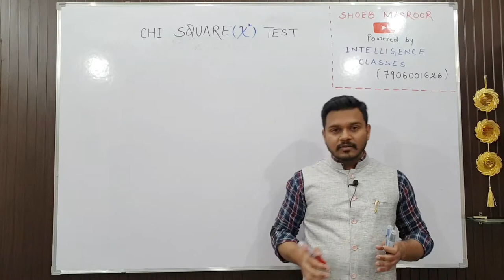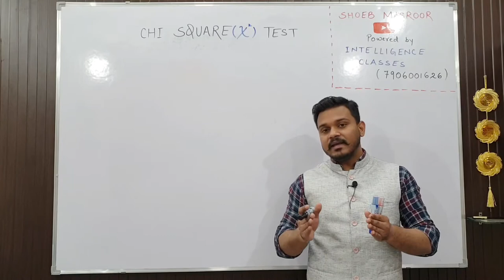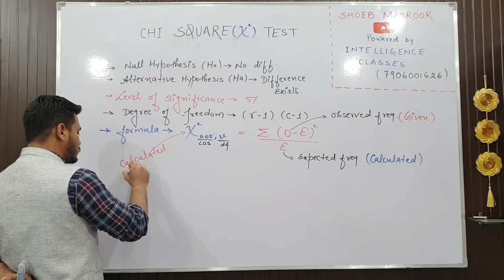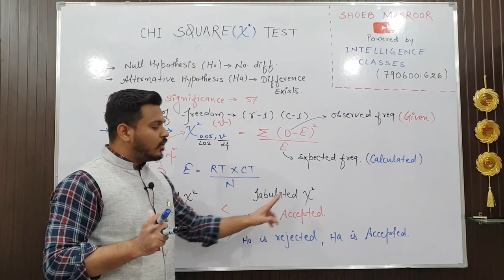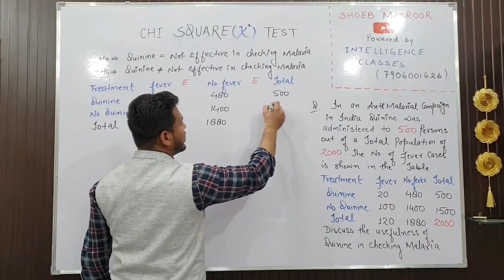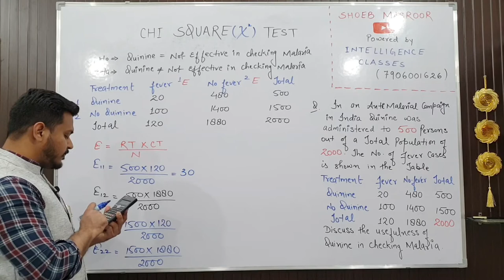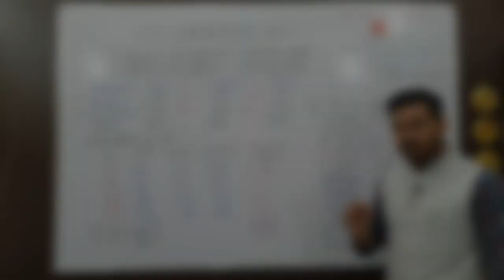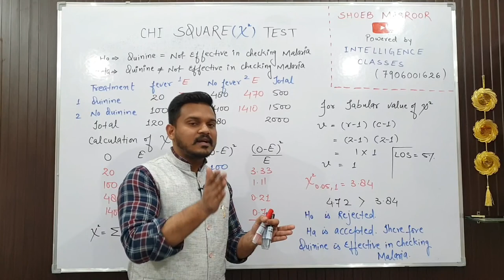Chi Square Test | Research Methodology | Quantitative Methods | B.Com | M.Com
I FORGOT TO SHOW TABLE IN VIDEO